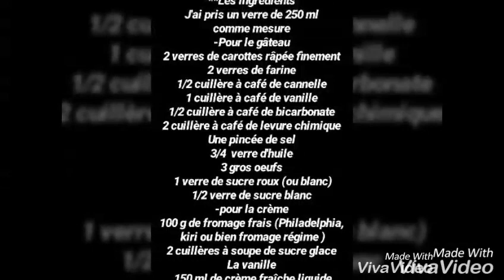كيكة الجزر 🍰🍰carotte cake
**Les ingrédients
J'ai pris un verre de 250 ml
comme mesure
-Pour le gâteau
2 verre de carottes râpée finement
2 verre de farine
1/2 cuillère à café de cannelle
1 cuillère à café de vanille
1/2 cuillère à café de bicarbonate
2 cuillère à café de levure chimique
Une pincée de sel
3/4  verre d'huile
3 gros oeufs
1 verre de sucre roux (ou blanc)
1/2 verre de sucre blanc
-pour la crème
100 g de fromage frais (Philadelphia,
kiri ou bien fromage régime )
2 cuillères à soupe de sucre glace
La vanille
150 ml de crème fraîche liquide
**la préparation
-chauffer le four à 180 °c.
-Mélanger la farine, la levure chimique , le bicarbonate de soude, la cannelle et le sel dans un bol puis ajouter les carottes râpées et bien mélanger.
-Dans un grand bol, mélanger l'huile, le sucre roux et blanc, les oeufs et la vanille.
-Incorporer les ingrédients secs aux ingrédients mouillés.
Verser dans le moule (2 moules de 20 cm pour moi)
 Mettre au four et faire cuire environ 35 minutes.
- la préparation du glaçage  : battre le sucre, la vanille et le fromage en crème ajouter la crème fraiche liquide battre jusqu'à l'obtention d'une consistance crémeuse.
- décorer le gâteau au choix.

**المقادير
-مقادير الكيكة:
استعملت كوب بمقدار 250 ملل كمعيار
2 كوب جزر مبشور ناعم
 2 كوب فرينة
 1/2 ملعقة صغيرة من القرفة
1 ملعقة صغيرة من الفانيليا
1/2 ملعقة صغيرة من بيكربونات
 2 ملعقة صغيرة خميرة الحلويات
رشة ملح
3/4 كوب زيت
3 بيض
 1 كوب من السكر البني (أو الأبيض)
1/2 كوب من السكر الأبيض
- مقادير الكريم
100 غرام من الجبنة الطازجة
 (فيلادلفيا، كيري أو الجبن الحمية)
2 ملاعق كبيرة من السكر الناعم
فانيليا
 150 ملل كريم طازج سائلة

**الاعداد
 - يسخن الفرن إلى 180 درجة مئوية.
-في وعاء اخلطي الفرينة،  خميرة الحلويات، البيكاربونات ، القرفة والملح  ثم أضيفي الجزر المبشورة ويخلط جيدا.
- في وعاء كبير، اخفقي الزيت، السكر البني والأبيض والبيض والفانيليا.
 -أخلطي المكونات الجافة مع المكونات الرطبة
ثم قسمي الخليط بين قالبين (2 قوالب من 20 سم بالنسبة لي)  ضعي الصينيتين في الفرن وتطهى لمدة 35 دقيقة تقريبا.
- إعداد الكريمة:
 في وعاء أخلطي السكر والفانيليا والجبن الكريمي جيدا  أضيفي الكريمة السائلة و خلطي حتى الحصول على قوام كريمي